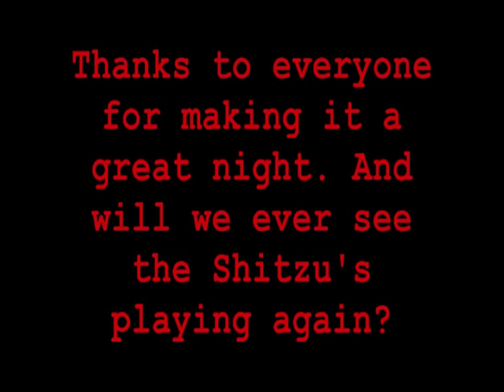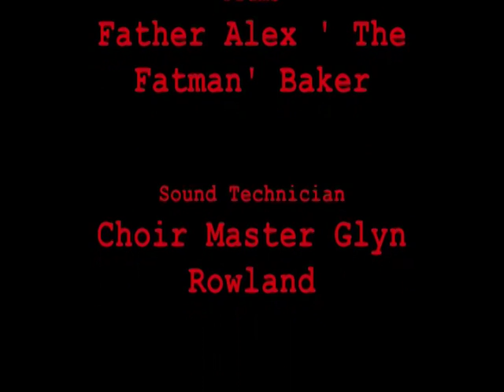The Holy Shih Tzu's 2013 - Sainsbury's Telford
All proceeds collected on the night raised £203 for Oakengates Salvation Army :)